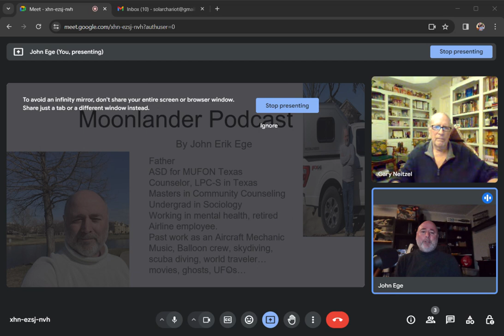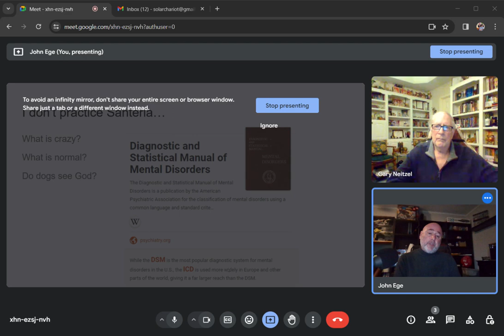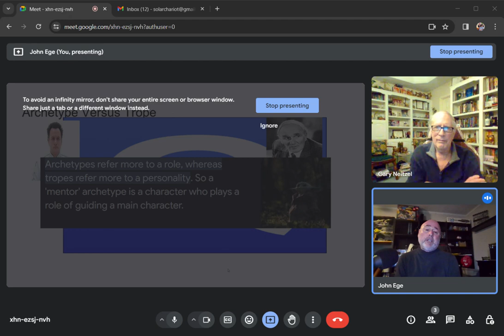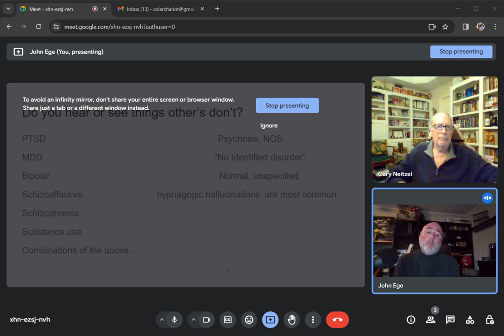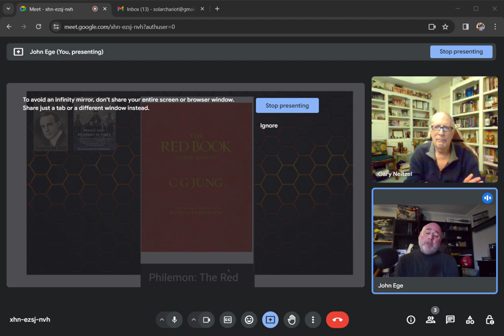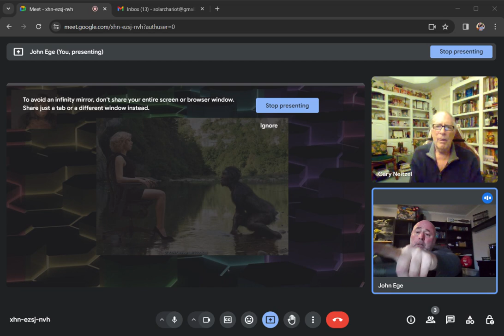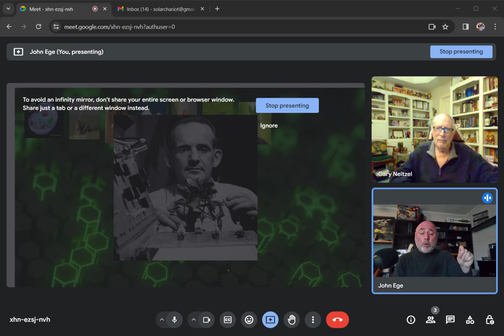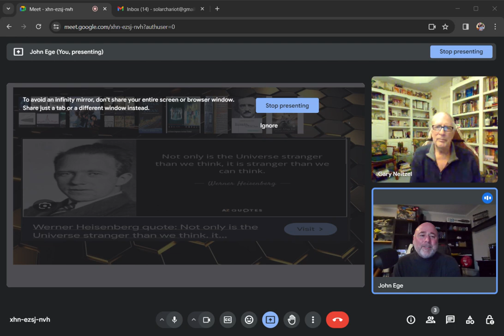MP 1, You're Not Crazy Believing in Aliens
This the first power powerpoint lecture I did for MUFON. Technically, my first PowerPoint, ever. This is the second time presenting the information. My guest today is Gary Neitzel, former state director of MUFON Texas, and my Section Director as a field investigator for MUFON.

Any mistakes are my own. If you want a copy of the links, I will make that available in the link to a Medium article covering this video.

This is not perfect, but it's me. And, I finally understand why people where headsets! Going forwards... :)